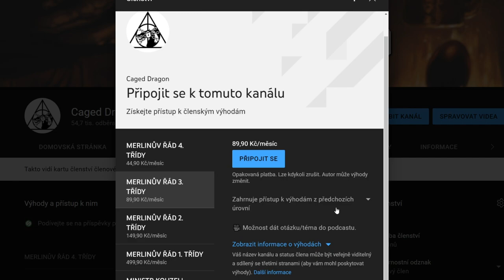JAK MŮŽE FUNGOVAT SOVÍ POŠTA? [Harry Potter]